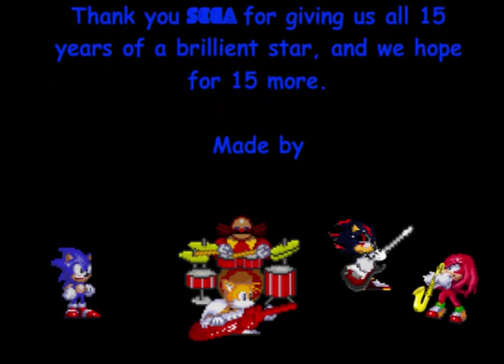Sonic 15th ReUpload [Official]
Sonic 15th (15 Years of Mistakes) [Official] Re-uploaded due to issues with copyright music.

Originally released on Newgrounds on July 12th, 2006.

Made for Summer of Sonic 2006 (Sonic's 15th Birthday Celebration) to see the original video

This is a very old piece of my work and I have improved greatly since, but people still seem to love this animation, so thought it was time to officially copy it over to Youtube (Since some people have already done so with terrible quality copies).

*Note* Forgot to Add Sounds effects from Tom and Jerry in the Credits.